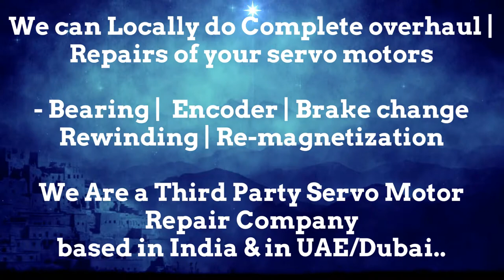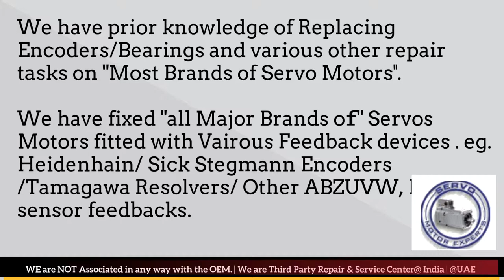Warner Swasey Motor Service Center Spare parts Supplier motor Drive Encoder Resolver Repair